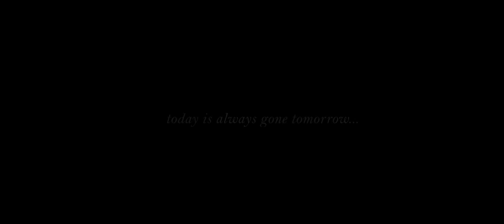The Crossroads - Wedding photography Workshop - Poland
The Crossroads Workshop is an international wedding photography workshop held in Poland.

 A great opportunity to learn with some of the best wedding photographers in the World in a beautiful environment.
Our aim is to be an amazing experience that will help the attendees to understand the actual trends in the photography industry, get inspired, develop better marketing strategies and boost your business. During the last edition the speakers were James Frost, Pablo Laguia, Froydis Geithus,  Bring me somewhere nice,  Chris Zielecki and Fabryka Kreatywna.